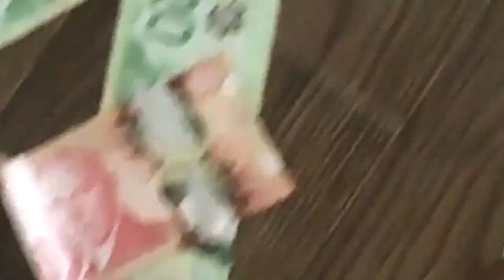IT'S BEEN A WHILE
Travels & bants & bants of GUESSWHOSDEAD.

Listen to our first MORS OMNIBUS Mix!